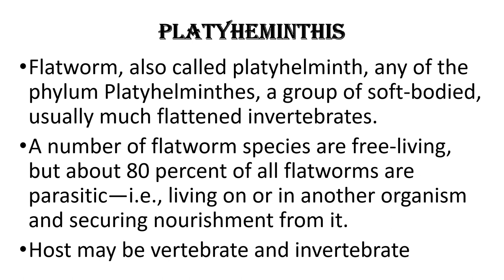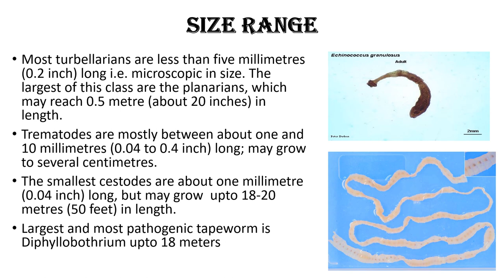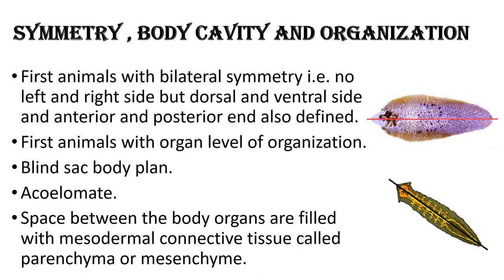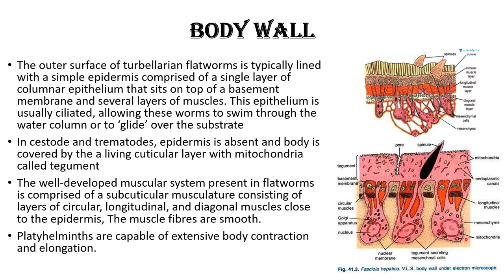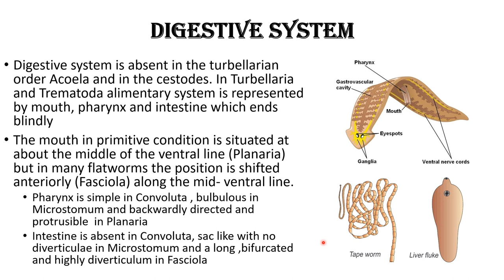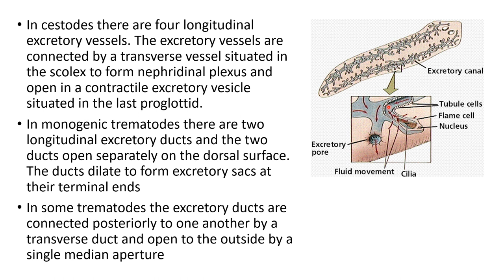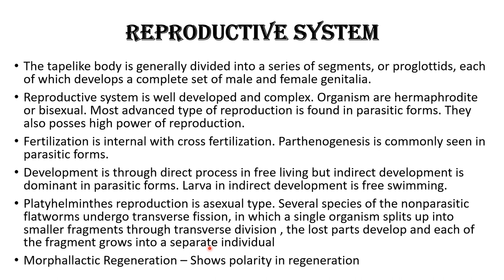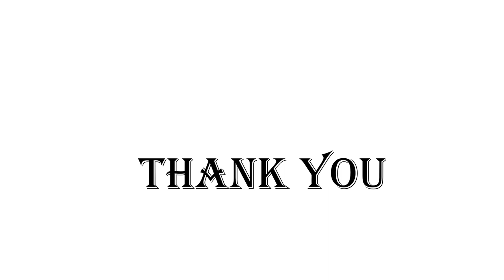15 Platyhelminthes General characteristics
general characteristics and classification B.Sc, 1st year I semester